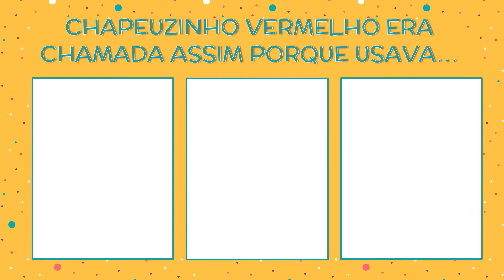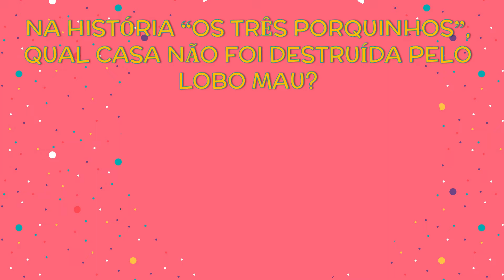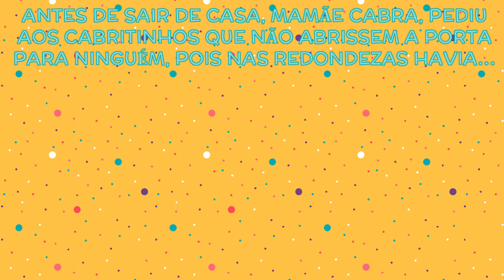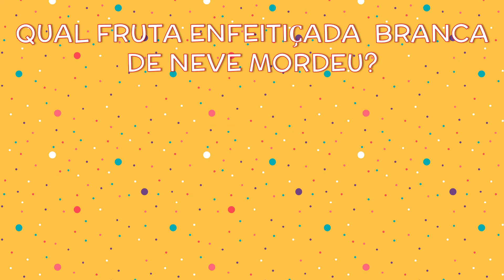JOGO DE PERGUNTAS E RESPOSTAS | Quiz interativo - Contos Clássicos | Educação Infantil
Um jogo bem divertido de perguntas e respostas sobre alguns Contos Clássicos. Vamos começar?